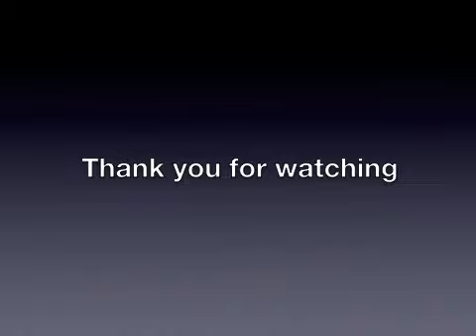Laima Gulkova Dance Showreel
This is my dance showreel that I made myself. I do not own this choreography and music is not my own. Entertainment purpose only.